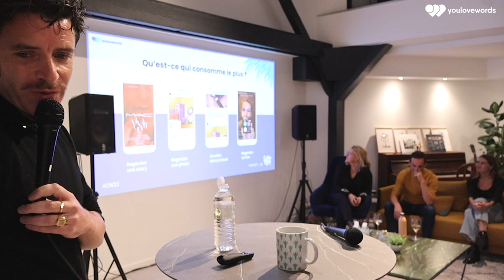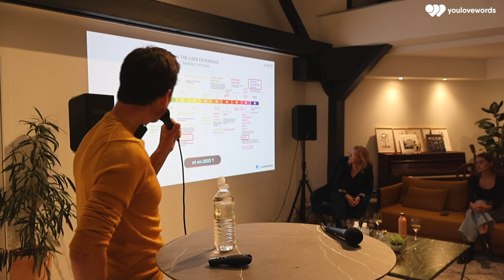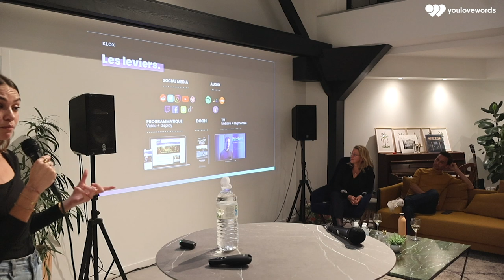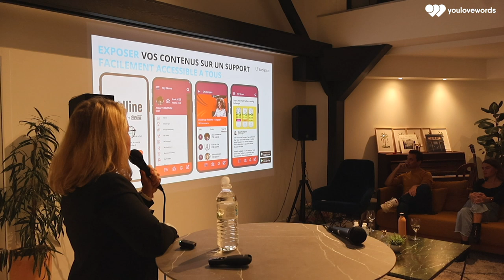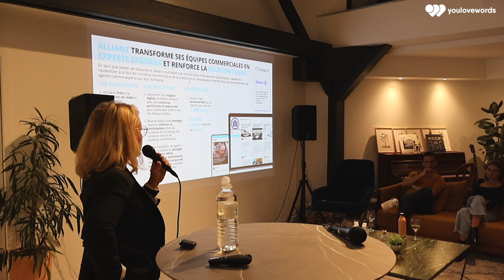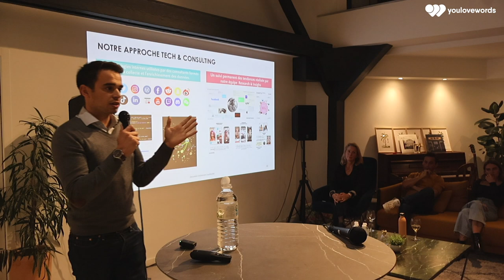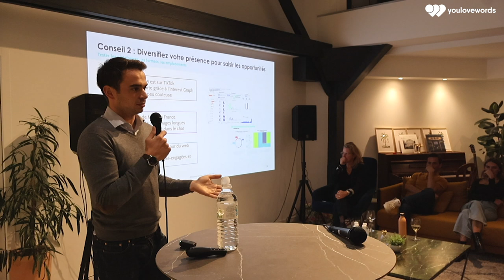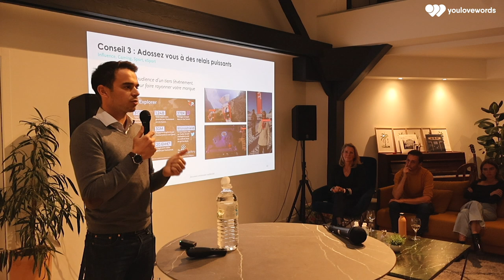Content Apéro #2 - 5 experts pour préparer votre stratégie de Content Marketing 2023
Klox, The Metrics Factory, Semji, Sociabble et YouLoveWords étaient présent lors de la seconde édition du Content Apéro !

Au programme : identifier les bons leviers pour faire décoller votre stratégie de contenus en 2023.

0:00 Introduction
16:12 Les tendances SEO avec Semji
29:52 L'activation de ses contenus avec Klox
40:45 L'exposition de ses contenus avec Sociabble
55:33 Le ciblage de ses audiences avec The Metrics Factory

Découvrez le replay !